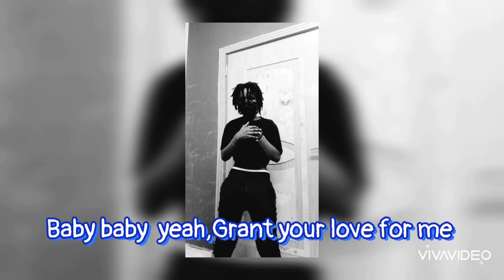Konon 100% kipsang ||Luo beats//Kalenjin song Bebbie Bebbie love official dance&lyrics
Bebbie bebbie love...
luo beats ...Kalenjin song with English lyrics enjoy 😉